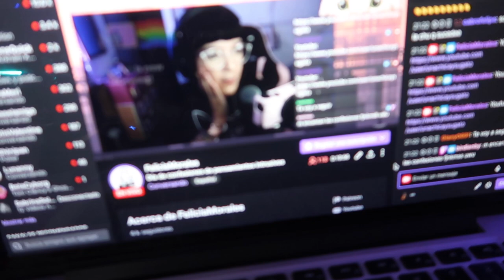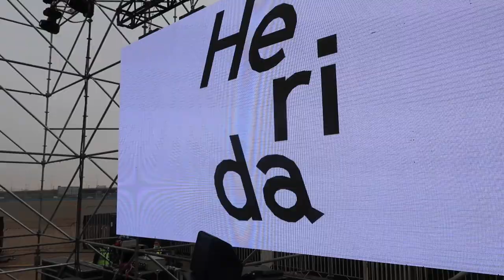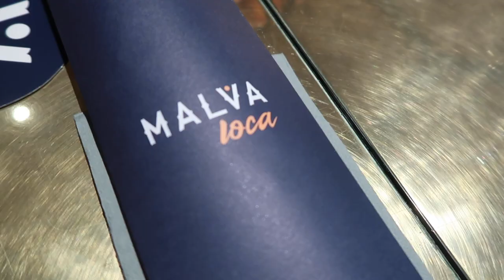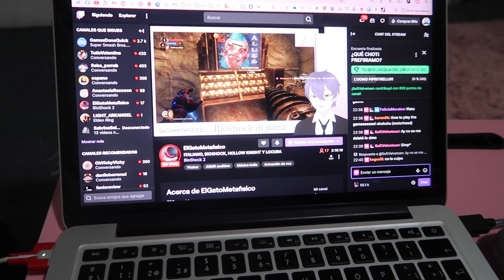Tocando en LOLLAPALOOZA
☆　 Datos Técnicos 　☆

✿ Edito con Final Cut Pro X en un Macbook pro del 2015.